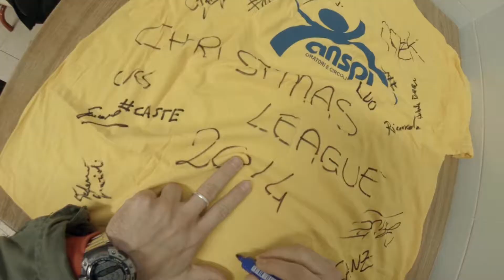Christmas Football League 2.0 (GoPro Edit)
Second edition of Christmas Match with a small change and a new format. Last year's event was very succesfull so for this edition me and my friends organized a small tournament with 4 teams on the day of Christmas Eve. So much fun and joy.

Shot on the GoPro HERO3 Black Edition.

Filmed by Luca Inzillo & Roberto Cannazza
Edited by Luca Inzillo

Edited in Premiere Pro & After Effects CC 2014